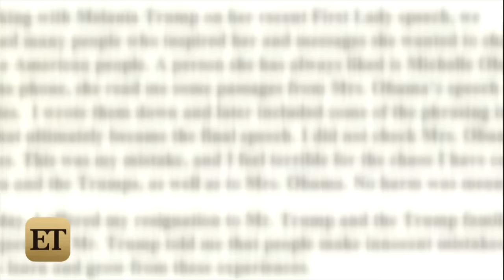People Can't Stop Comparing Tiffany Trump to Miley Cyrus -- and it's Hilarious!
Tons of people think Donald Trump's daughter looks and sounds a lot like Miley Cyrus.